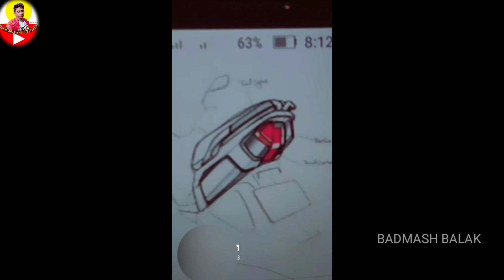Mamone love story| mamone Vigo video payal Saha review video